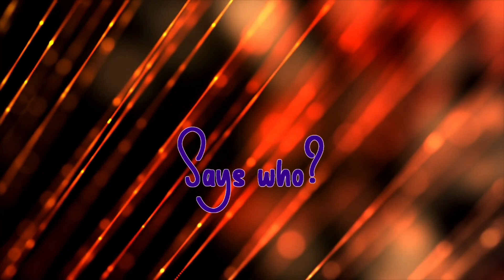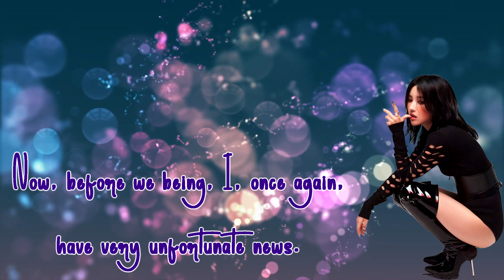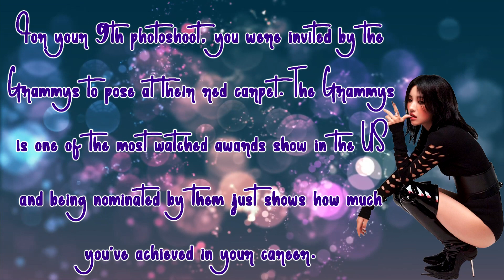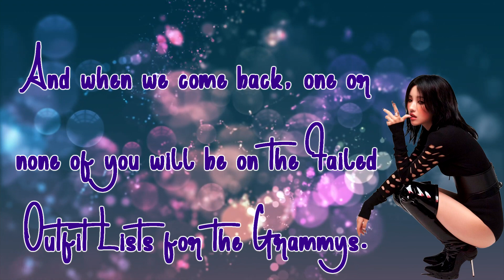The Next Top Model: Idol Edition |Episode 9|Grammys Red Carpet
Hey there! Episode 9 of The Next Top Model: Idol Edition is out! After another shocking development, for their 9th photoshoot, the remaining idol-models had to pose on the red carpet at the Grammys while selling their outfit. Who do you think top the A-list? Vote for Uni-dol of the Week!

Contestants:
1) Kim Chaewon (Solleo)
2) Zendaya (AnimationFanx21)
3) Tinashe (Jeffrey B)
4) Troye Sivan (Mari Velrose)
5) Lee Junho (SinfullyHandsome)
6) Demi Lovato (CirdekGnikYar)
Eliminated:
1) Toudou Yurika (Solbun11)
2) Hatsune Miku (TheJanePorterKween)
3) Dice (FranklyHonest)
4) Rin Kagamine (LibbyFolfax Lover)
5) Kang Haerin (Mian Uwu)
6) Nicki Minaj (Carrie Lee the Sparkly Clefairy)
7) Nana Osaki (Juju shook)
8) Mark Tuan (Sarde123Pokepal456)
9) Christina Aguilera (miss cringe)
10)

Songs:
Dance Tonight - Hotham
Summer - Lichu
this feeling - Neutrin05
Night Heat - Tomh.